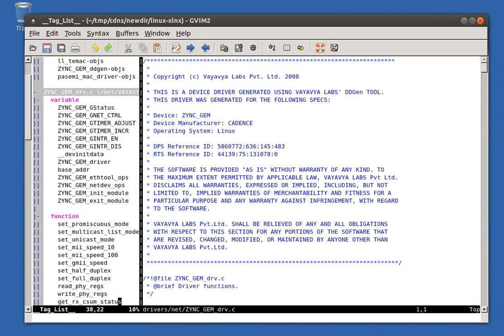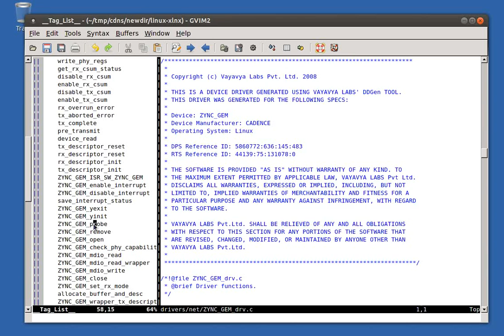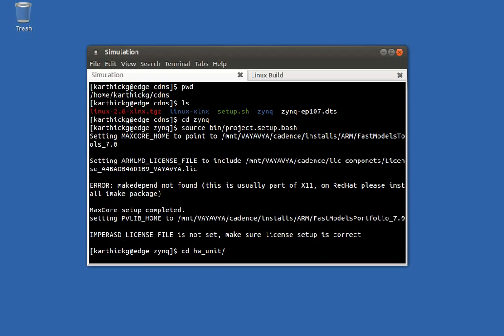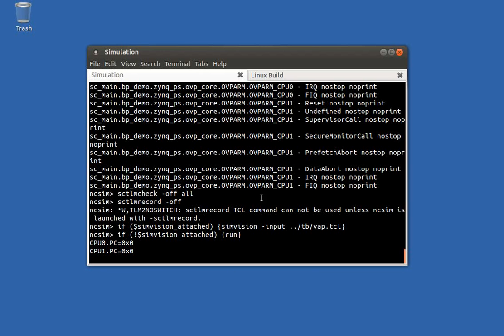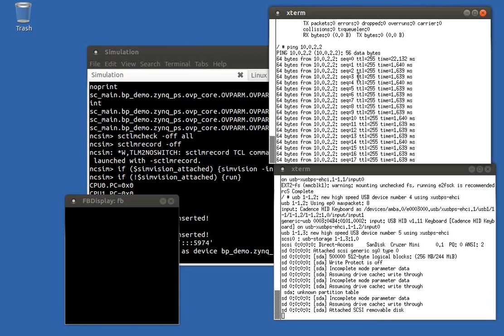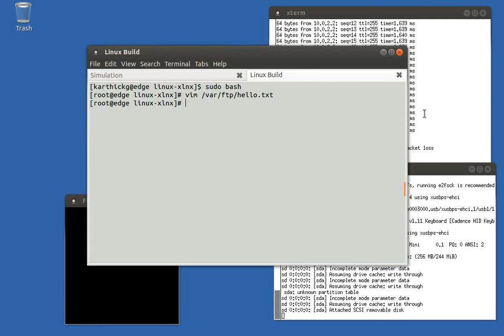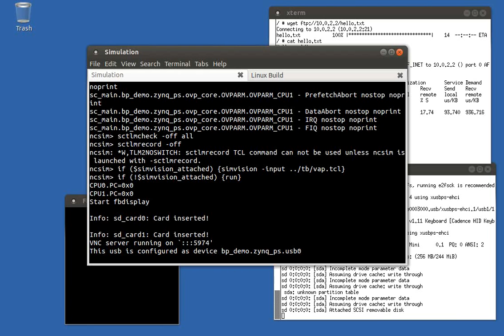Demo of Ethernet driver generation from DDGen